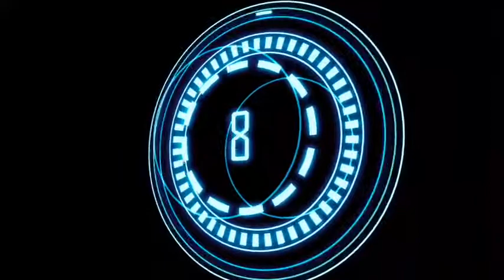Announcements September 9th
CHS Announcements for September 9, 2016